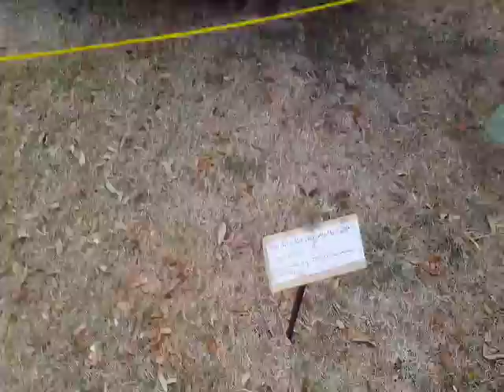Your Art is Not Welcome Here 2017 prefomance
Evan Josef Beck
I Beams, Ratchet Straps, 2013 Chevrolet Silverado, Unused Paint.